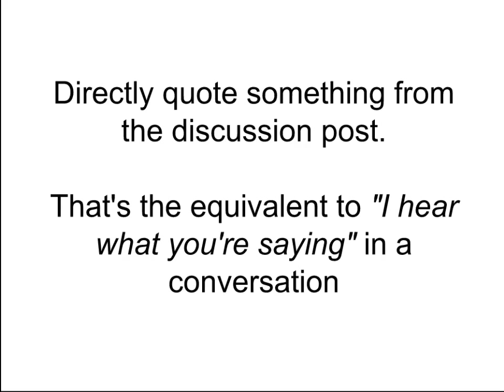Comment as a genre